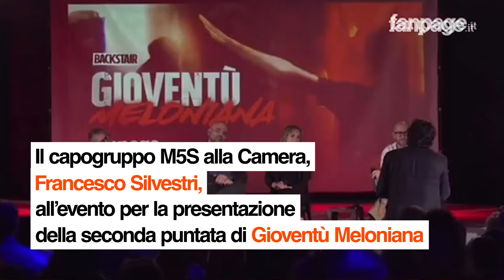Gioventù Meloniana, Silvestri: "Gravi complicità da chi ha incarichi in Parlamento, Meloni risponda"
Il capogruppo del Movimento Cinque Stelle alla Camera, Francesco Silvestri, commenta ai nostri microfoni la seconda parte dell'inchiesta di Fanpage.it sulla giovanile di Fratelli d'Italia. La prima parte ci mostrava come il partito di Giorgia Meloni stia formando le sue leve. Ma questa seconda parte ci fa vedere anche la complicità di chi ha dei ruoli in Parlamento e assume queste persone, che quindi sono pagate con soldi pubblici", afferma.

Guarda le due parti dell'inchiesta e l'evento in diretta.

"Gioventù Meloniana" è libera ed in creative commons. Puoi scaricare la prima e la seconda nuova puntata per condividerla sul tuo sito o sulla tua pagina da qui